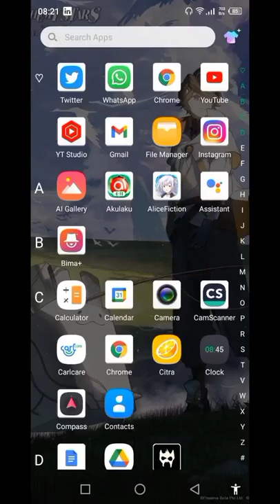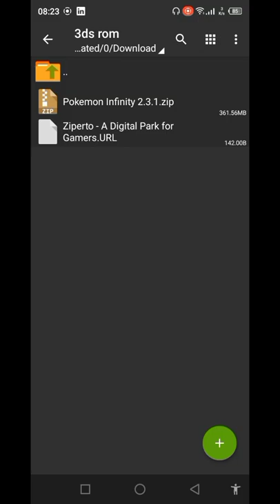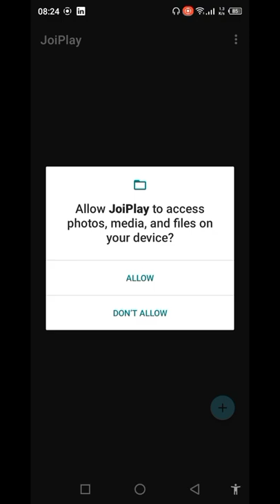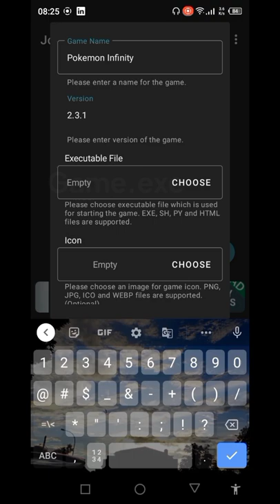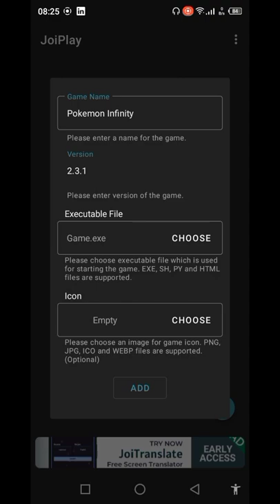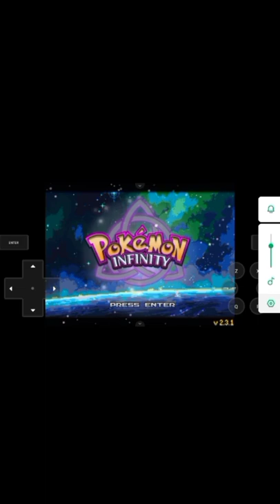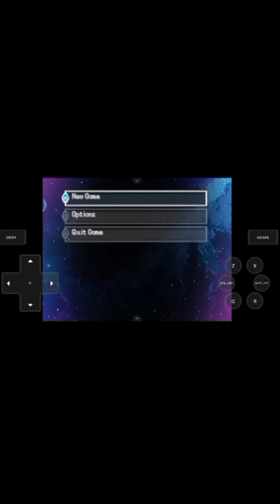Addyneo's Tutorial : HOW TO DOWNLOAD AND PLAY POKEMON INFINITY ON ANDROID!(BAHASA INDONESIA)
Hello guys!
I'm back kali ini dengan segmen tidak biasa yaitu Addyneo's Tutorial guys!
Dan video tutorial kali ini adalah Cara Download dan Main Pokemon Infinity di Android guys!
Yes, game Pokemon Infinity adalah game Pokemon ROM Hack yang keren banget guys!
Di game ini banyak pokemon - pokemon baru, dan cerita yang baru.
Bagaimana sih cara mainnya? Yuk tonton aja videonya!